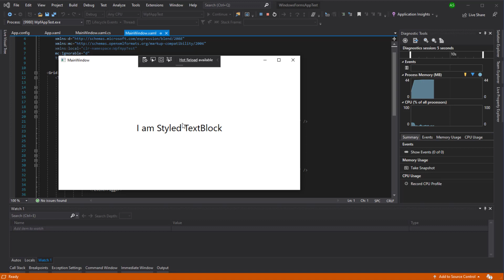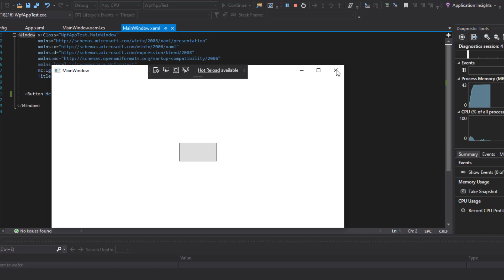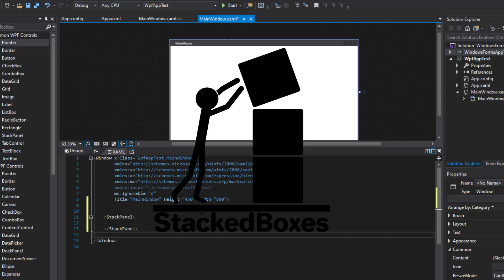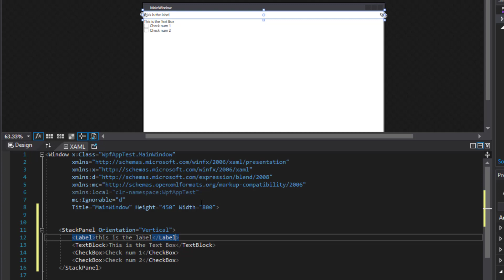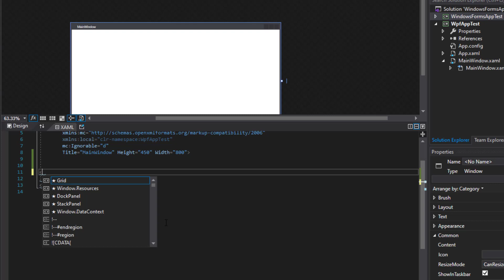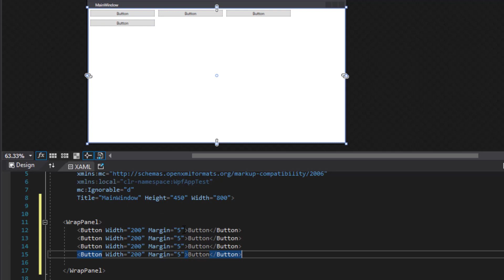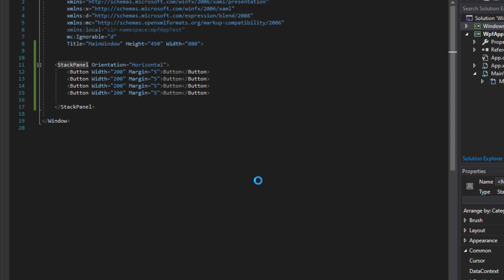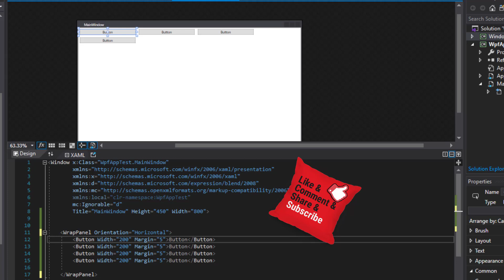10 شرح أنواع الواجهات في بناء التطبيقات Layouts in WPF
اليوم نخوض في موضوع جديد من مواضيع دورة برمجه تطبيقات الويندوز بإستخدام سي شارب و نتكلم عن أنواع الواجهات في بناء التطبيقات فكونوا معنا ..

▶️ لمشاهدة باقي حلقات كورس بناء تطبيقات الويندوز

للقناة
تقبلوا تحياتي
احمد محمدي